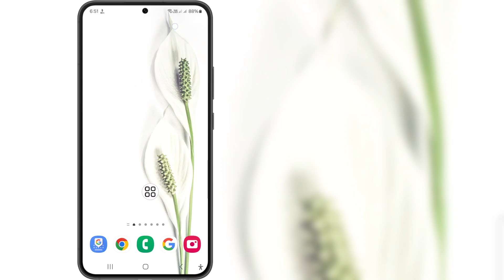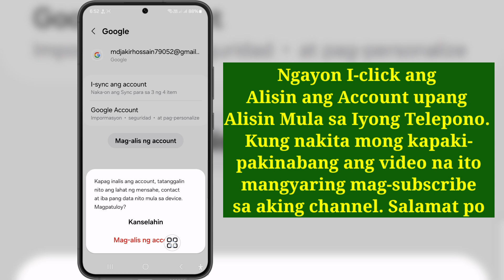Paano tanggalin ang gmail account sa android phone (Bagong Proseso) | ALISIN ANG GOOGLE ACCOUNT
Kung naghahanap ka ng video tungkol sa Paano Magtanggal ng gmail account sa android phone (Bagong Proseso) | ALISIN ANG GOOGLE ACCOUNT, eto na!

 Sa video na ito ay ipapakita ko sa iyo Paano tanggalin ang gmail account sa android phone (Bagong Proseso) | ALISIN ANG GOOGLE ACCOUNT. Siguraduhing panoorin ang video hanggang sa dulo. Malalaman mo kung Paano Magtanggal ng gmail account sa android phone (Bagong Proseso) | ALISIN ANG GOOGLE ACCOUNT. Madali at simpleng gawin iyon mula sa iyong telepono.